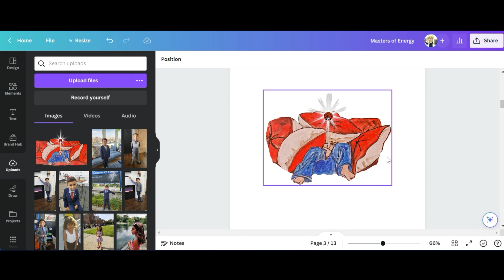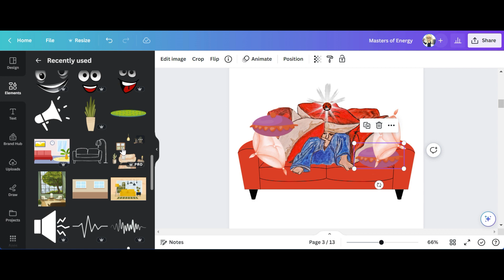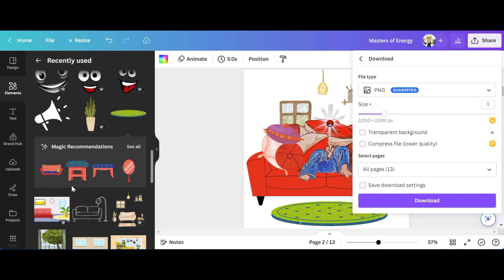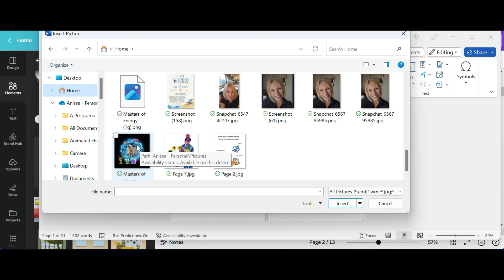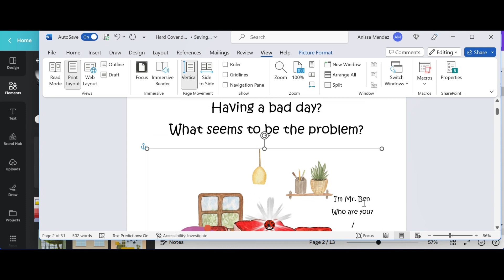How to use Canva to add effects and improve your book illustrations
Many people ask me how I use Canva to create the illustrations for my Masters of Energy book series. I paint the main focus of my illustration on canvas first.  Then I upload to Canva and add digital effects. This video shows an example of one illustration that I changed and added to my book created on Microsoft Word.  Hope this helps those interested in learning.